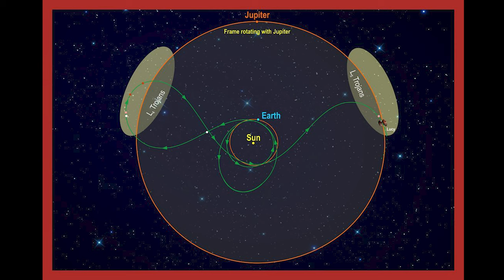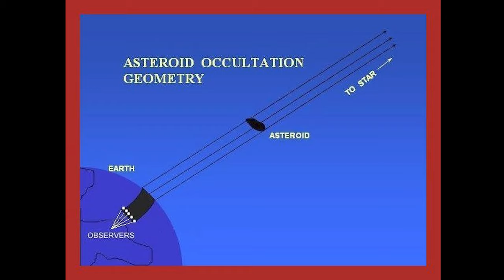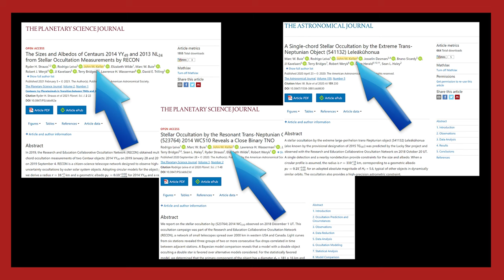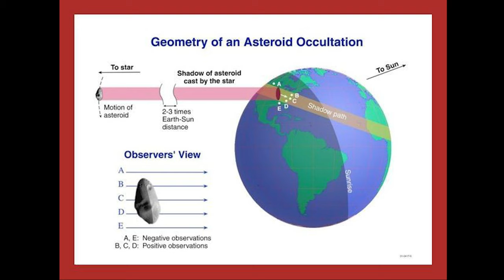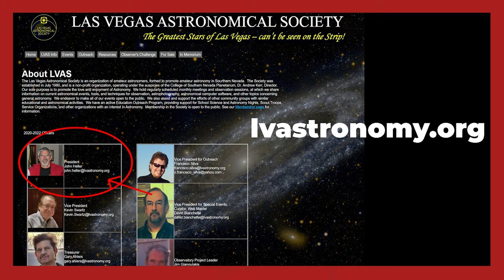What Lucy Found at Dinkinesh, the Leonids Meteor Shower and More - Nightsky Newscast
In this week's edition of NightSky Newscast, Dale Etheridge Planetarium Science Reporter Shainna Alipon shares Lucy's finding of Dinkinesh being a binary system and the Leonid meteor shower over the weekend as well as honors the late Thomas K. Mattingly who died last month.

This super-long newscast also features a meaty interview with the Las Vegas Astronomical Society President John Heller to go more in-depth with the Lucy mission as well his involvement with it as a citizen scientist.

Other topics covered are salts and organic materials on Ganymede as discovered by Juno, an app to spot the ISS anywhere in the sky, and some fun space images in the past month.

Timestamps:
00:00 Intro
00:27 Leonids meteor shower
01:02 Lucy discovers Dinkinesh has a moon
01:26 Juno finds organic materials and salts on Ganymede
01:57 Apollo astronaut Thomas K. Mattingly dies aged 87
02:31 NASA releases app to find ISS
03:01 Interview with LVAS President John Heller
03:24 About the Lucy mission
04:44 What is RECON?
05:24 Defining "occultation" and asteroids
06:16 How Heller got involved with RECON and Lucy
07:36 RECON experiment at the Dale Etheridge Planetarium
08:52 A call for volunteers
10:19 The importance of citizen science
10:46 Fun space images!
11:42 Outro

Any questions about the content in this video or ideas for content you'd like to see us cover in the future?